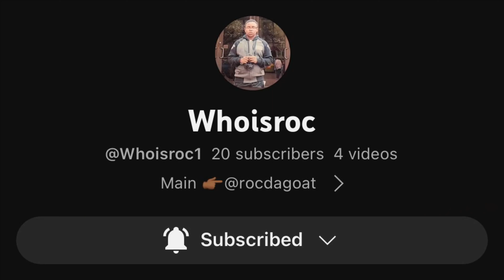ENDING RACISM IN BALTIMORE!